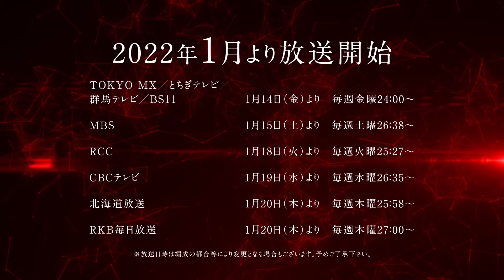The Case Study of Vanitas Season 2 Official Trailer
Releasing In January 2022